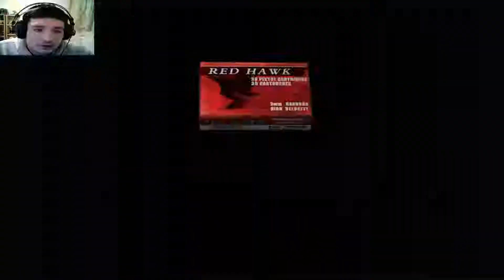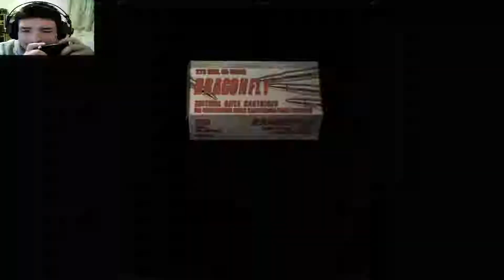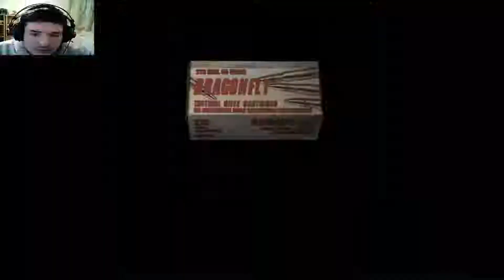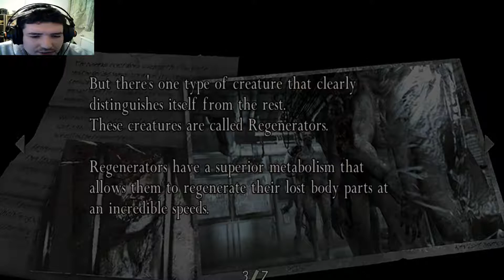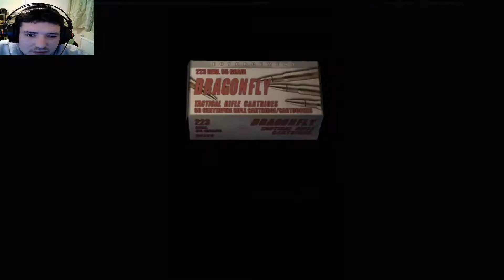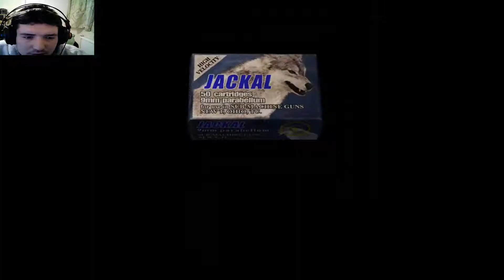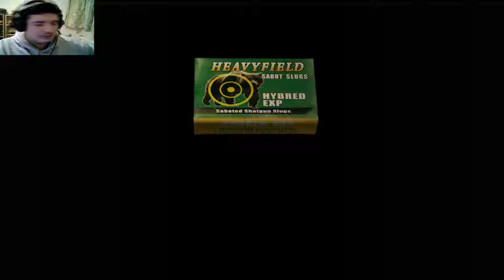My most hated enemy of this game - Resident evil 4 #17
i meet the thing i hate most about this game that sound .

Matt's channel